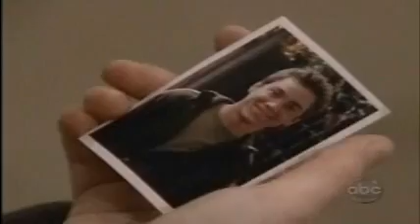OLTL 4/18/08 Starr & Cole